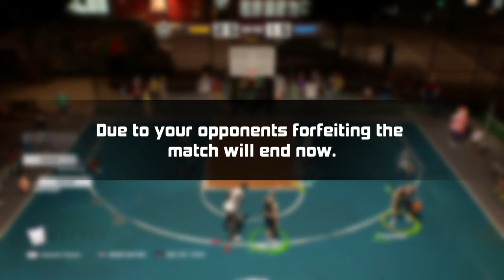Pedro x2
3ON3 FREESTYLE